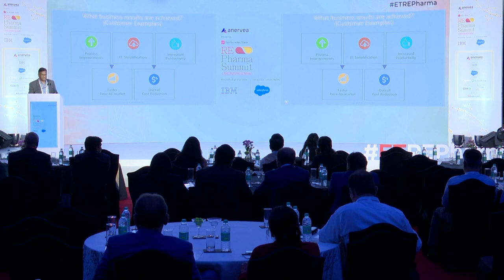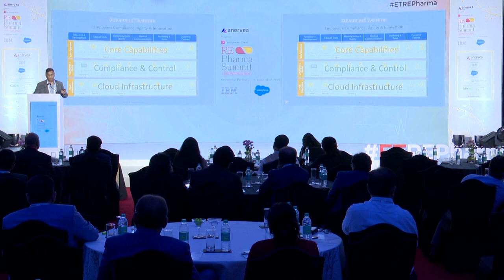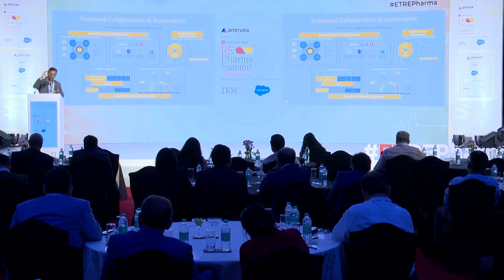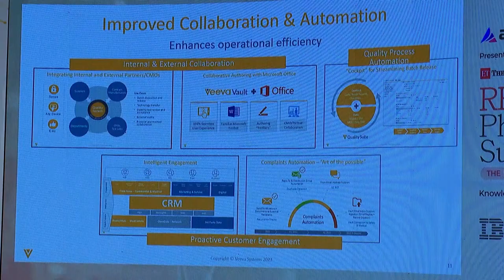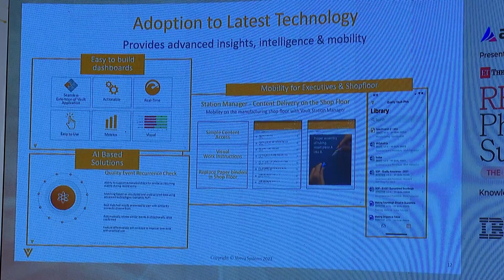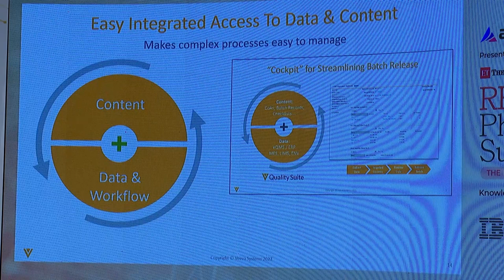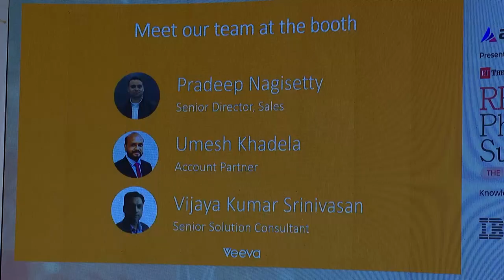ETREPharmaSummit: Partner Presentation on Accelerating Innovation by Varadarajan Srinivasan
At ETREPharma - Presenting, a presentation on Accelerating Innovation through Life Sciences Industry Cloud by Varadarajan Srinivasan - General Manager, Veeva Systems.